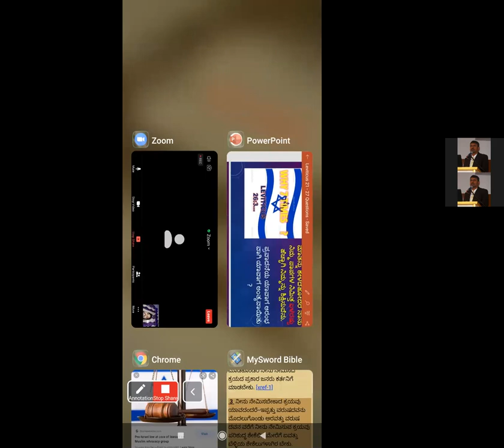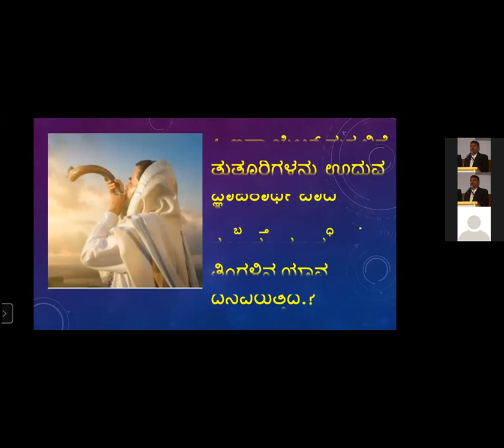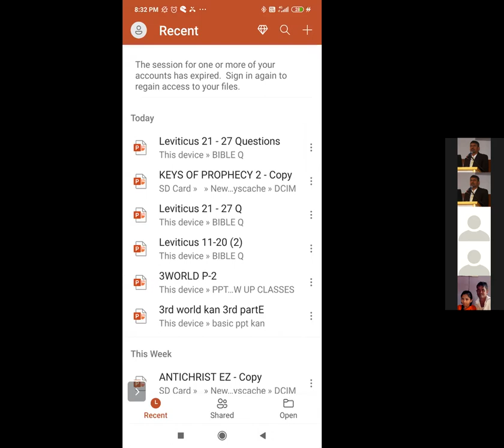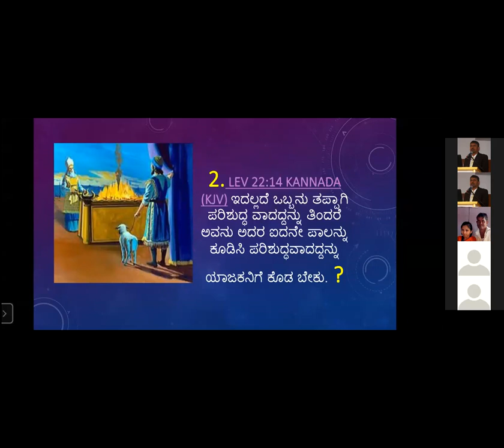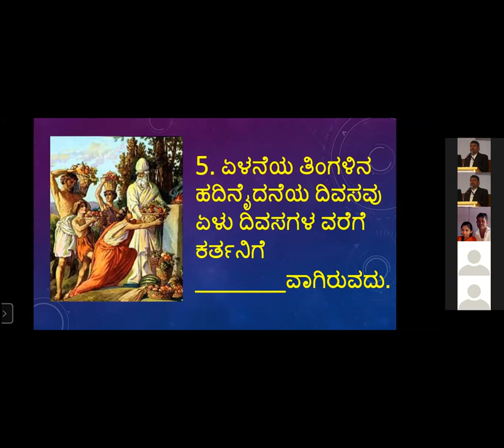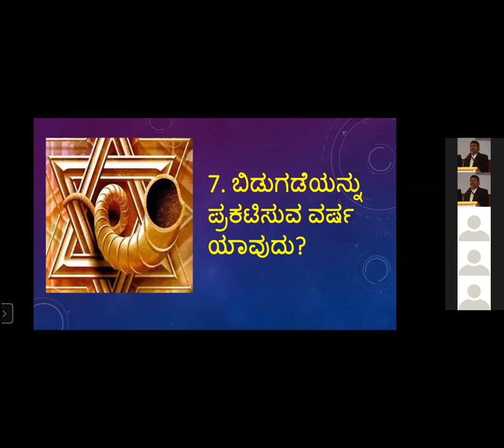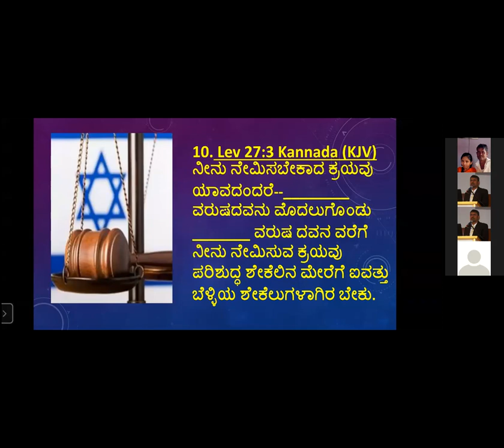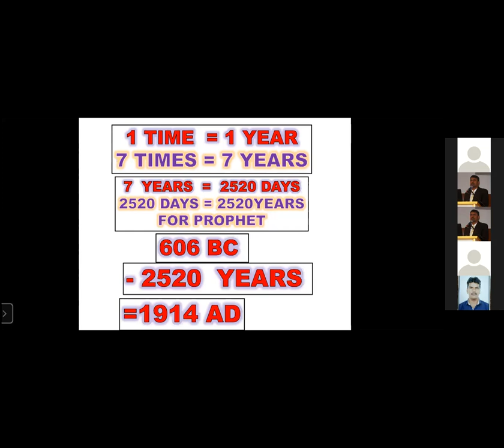Quiz - Lev 21-27 - Free Kannada Bible Study